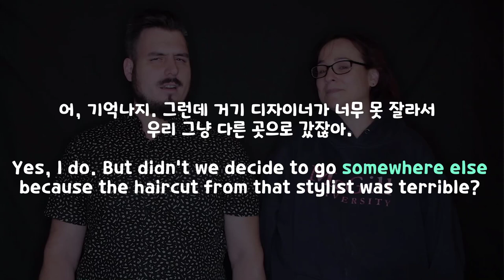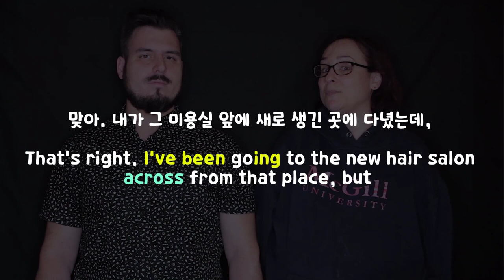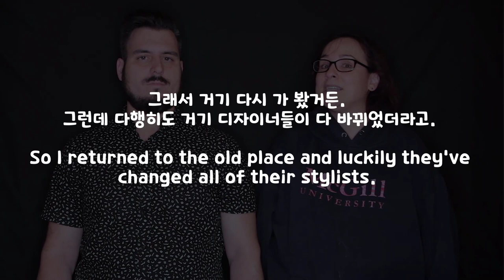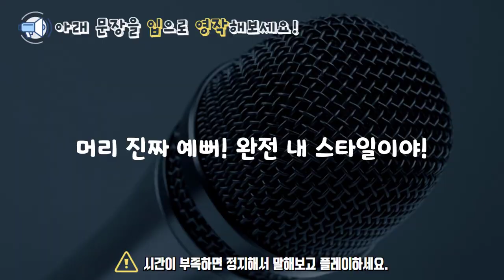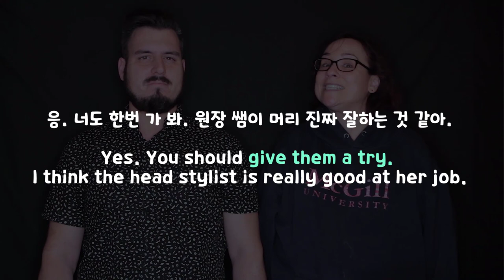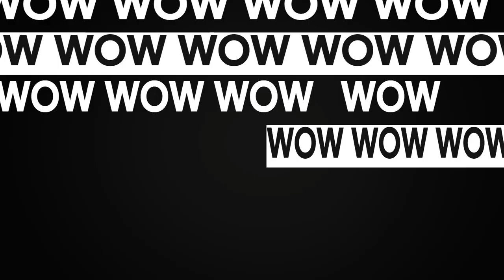Unit 17 Drill 영어회화의 결정적상황들_헤어스타일 ||룩룩잉글리쉬